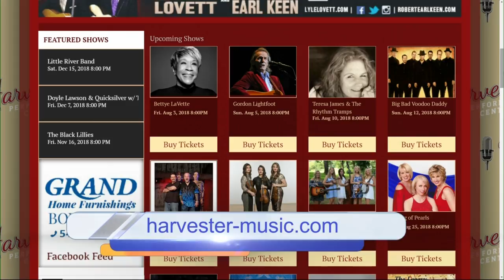The Harvester Performance Center Brings Music & Money to Rocky Mount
Matt Hankins is back with the Mayor of Rocky Mount to talk about the impact The Harvester Performance Center has had on the town. Plus, find out what amazing acts are headed to the stage in the coming weeks.